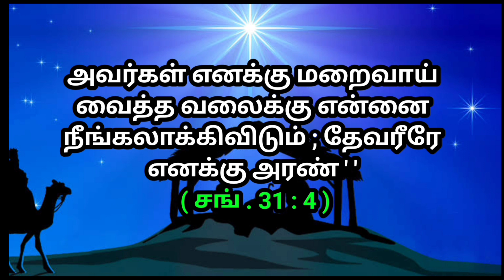உங்களுக்கான இன்றைய வாக்குத்தத்தம் 26/09/2021 | today promise | today Bible promise | Jesus love